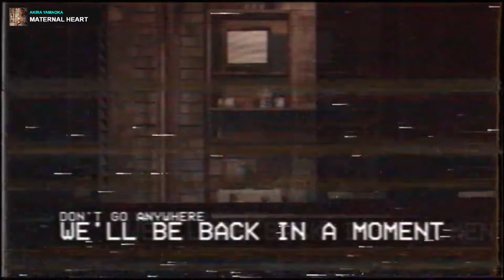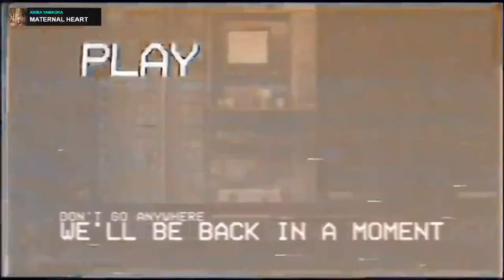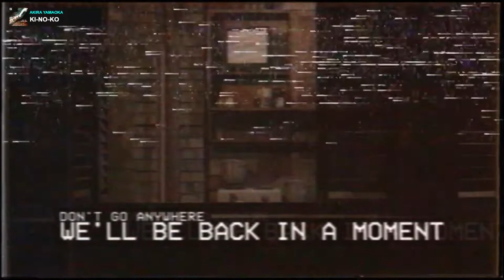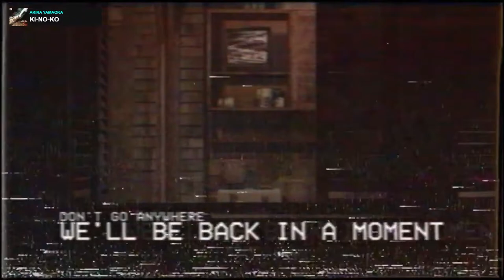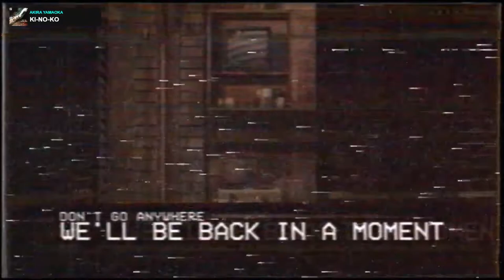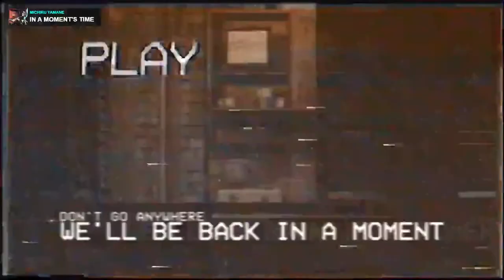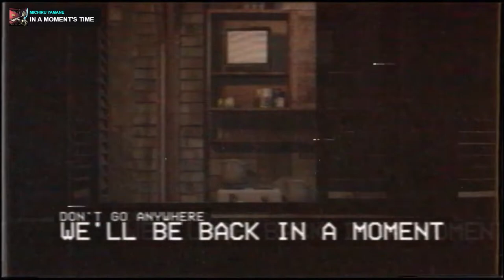Synthetik w/ Spiral // The Friendliest of Fires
The nanite space-fox of legend joins Sascha once again for another mission of robot extermination; this time desperately fighting to prevent global atomic holocaust at the hands of a rogue AI shackled within a corporate building.  But the robots may not prove to be the biggest threat to either of them...